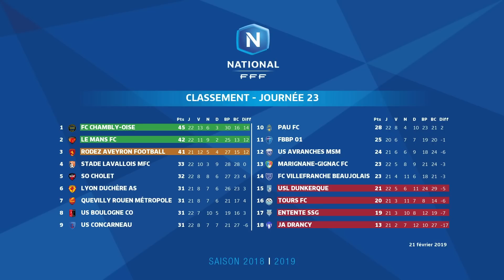J23 : US Boulogne CO - FC Chambly Oise (0-1), le résumé I National FFF 2018-2019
En match avancé de la 23e journée, jeudi soir, le FC Chambly Oise a conforté devant les caméras de Foot+ sa place de leader en s'imposant (1-0) sur la pelouse de  l'US Boulogne CO.
But pour le FC Chambly Oise : Lassana Doucouré (45e+1)